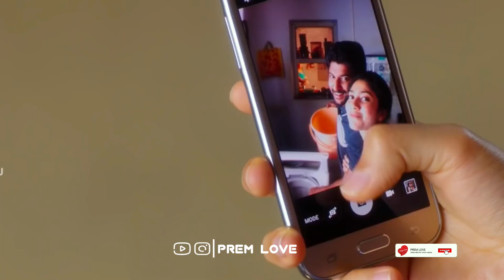Vachaalum Vaikkaama Ponaalum Song💞 Sai Pallavi Cute statuz 💞 Sai Pallavi Romantic 💞 WhatsApp status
Best tamil whatsapp status tamil,best whatsapp motivational whatsapp status tamil,google&google organization,whatapp status tamil,tamil love bgm whatsapp status tamil,mass whatsapp status tamil
30sec whatsapp status
google,google organization
30 second whatsapp status
whatsapp video
whatsapp status
30 second status
30 sec status video
status video
30 second
30 second video
30 second sad status video emotional whatsapp status
30 second love video
30 second sad video
30 second love video
Whatsapp status video
30s cute love whatsapp status
30 second whatsapp
30 second story video
30 sec video story whatsapp status with lyrics
whatsapp videos
WhatsApp status
30 seconds video,
Whatsapp statuz